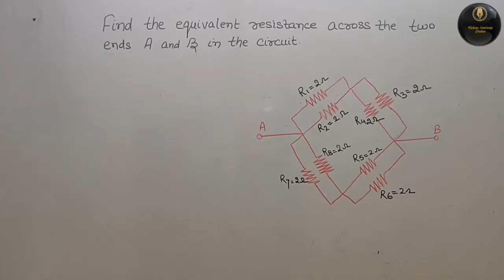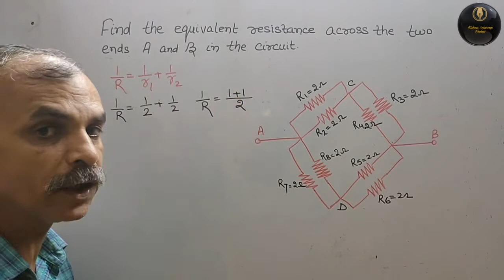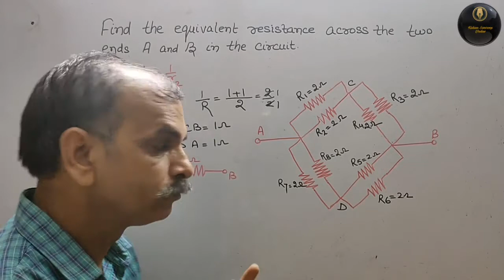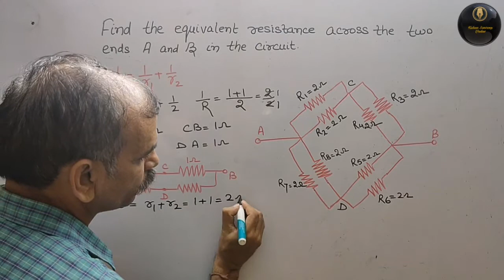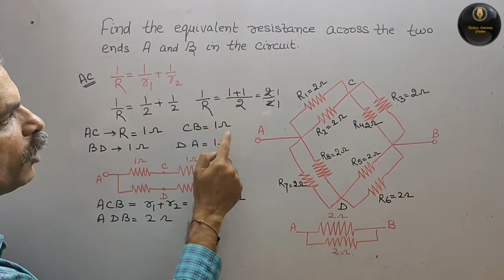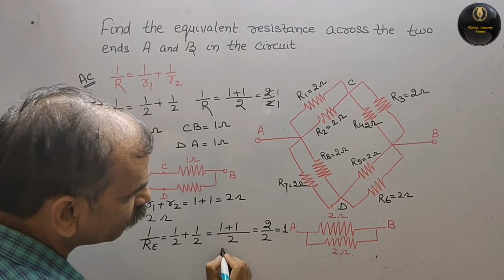Find the equivalent resistance across the two ends A and B in the circuit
Effects of current